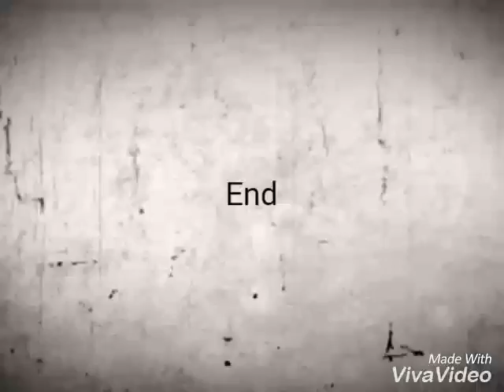Saki film slide show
Saki new film